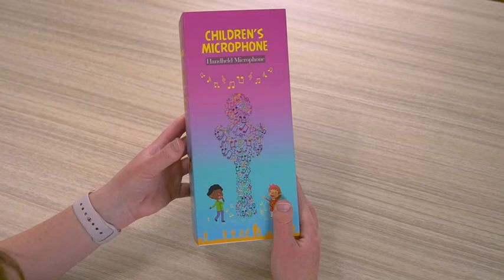Wireless microphone used in children's concert at home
Wireless microphone used in children’s concert at home from Toyard. The perfect gift for children growing up!
Toyard presents an awesome gift for developing children. This wonderful wireless mic has many reasons to be in your child’s toys collection:
• Friendly design meant for children. The material used is harmless. The edges are also rounded to perfection to prevent any sharp corners that may prove harmful for the children.
• Different sound modes for the children to enjoy.
• Interactive design based on cartoon which is appealing to the kids.
• Play new songs and sing-along with this microphone toy.
• Long-lasting battery to make parties interesting.
• Bluetooth support that enables you to connect any device easily.
Growing up children should play with toys that boost their mental capability. This microphone is one of such toys. Electrically operative, this toy requires a pair of batteries. It comes with different modes that are controlled by buttons. Children have to sing in the mic by controlling the settings.
A very good IQ boosting toy for low age children. Children need such toys to develop mentally. Safe materials that are non-toxic and rounded edges that make the wireless microphone entirely harmless.

We are looking for distributors worldwide! Become a part of our Toyard family and spread word about our wonderful products!